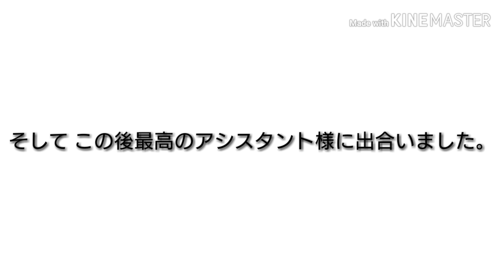🔴行徳港🔴 石蟹大漁❗良型マハゼもいますよー 視聴者様祭になりました㊗